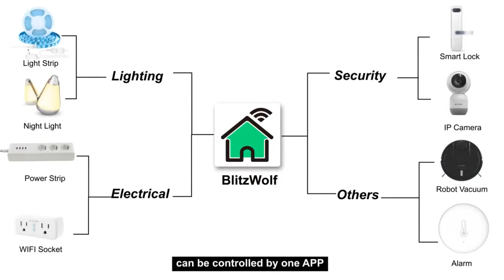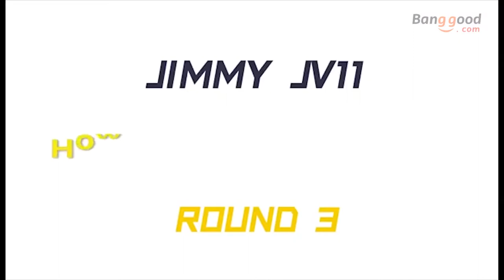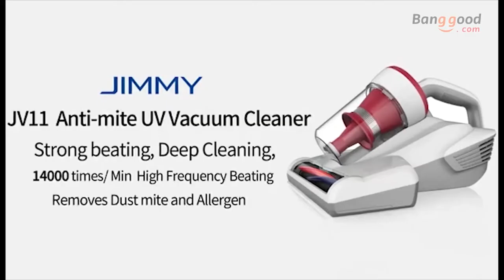Vacuum Cleaner Robot★Top 6 ★ Vacuum Cleaner Sound ★ White Noise Sound Vacuum Cleaner Sound,Robot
Vacuum cleaner,Vacuum Smart Robot Vacuum Cleaner LSD.There are plenty of different vacuum cleaners to choose from, but choosing the best one can be very painful. With so many different options, it’s no wonder that a lot of people struggle to choose the best cleaner. So what’s the solution here? Well, this video will, hopefully, give you the answer! In this video,